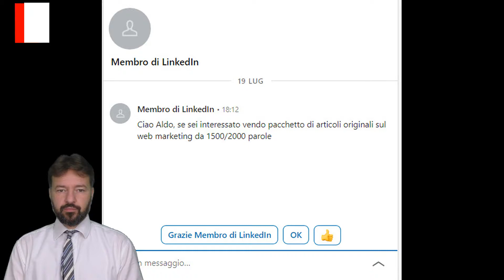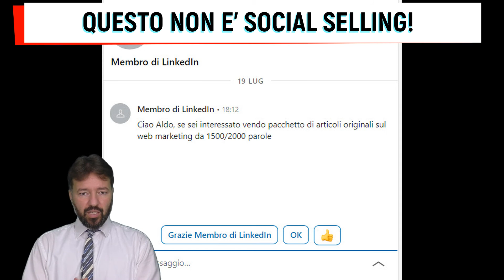Questo non è social selling! :(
Social selling non è vendere online: vediamo nel video un pessimo esempio di tentativo di piazzare merce su LinkedIn.
Per i miei corsi sull'uso strategico di LinkedIn e sul social selling visita